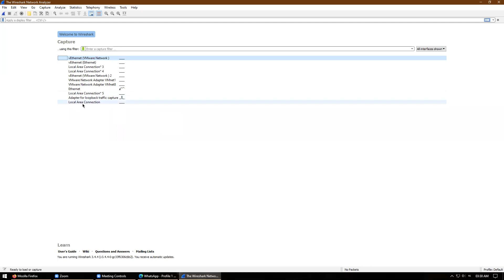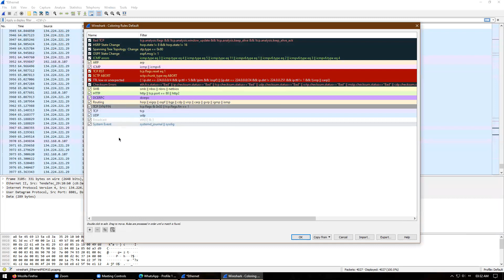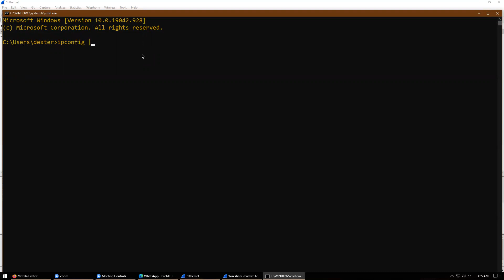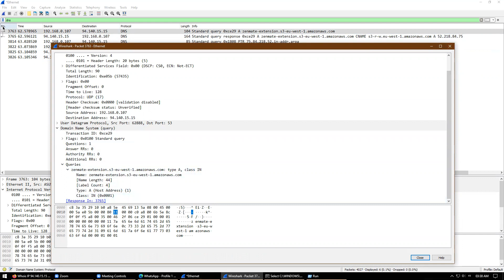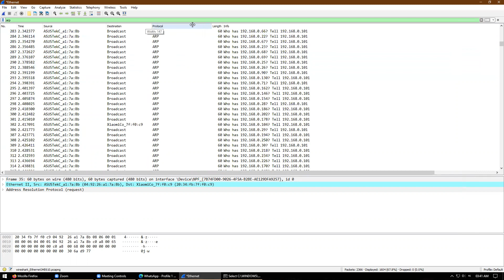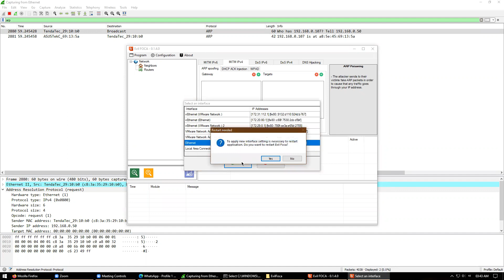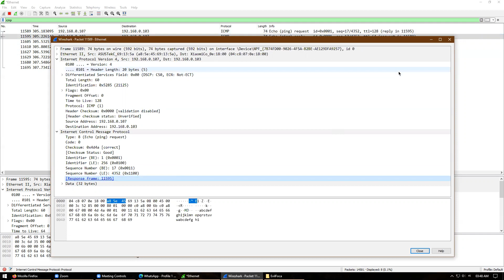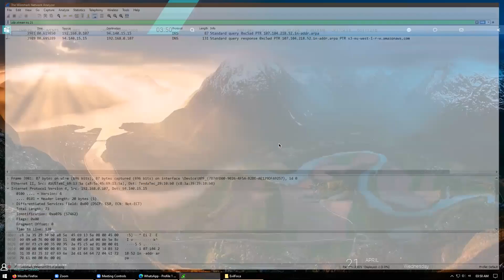Wireshark Training for Network Professionals in Hindi | Wireshark Tutorial (Day 2)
Wireshark Training for Network Professionals | Wireshark Tutorial in Hindi
This video will help you to troubleshoot network problems & also guide you to do deep packet analysis.
Below are the concepts covered in this video:
1. Packets capture
2. Wireshark filter
3. Interface